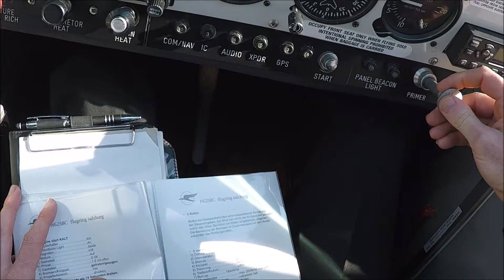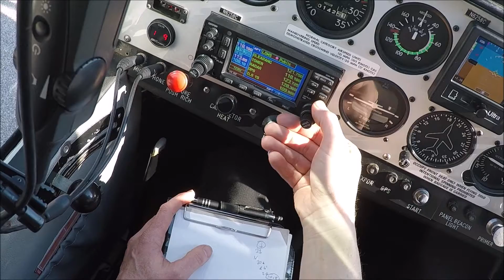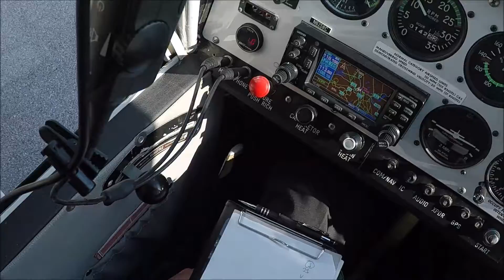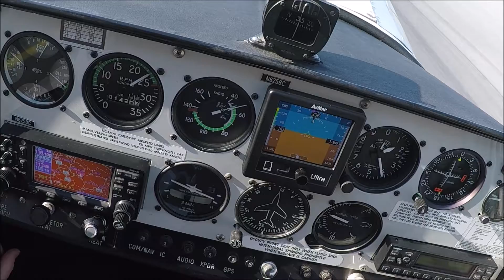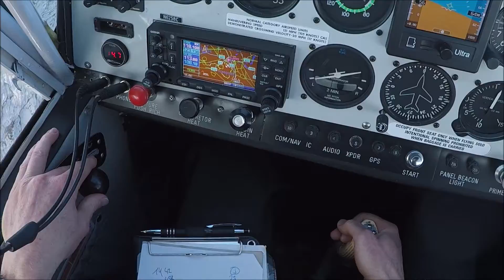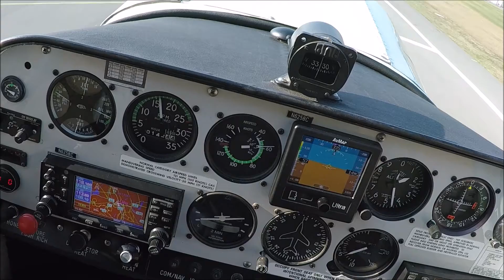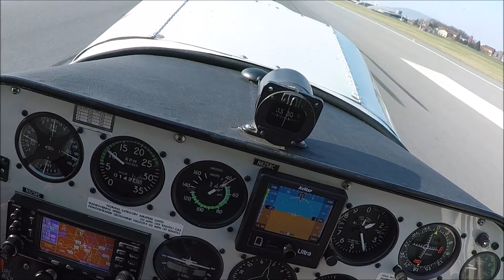Training mit der N6258C und Cpt. Frequency als Co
der ErklärbAIR wollte das wunderbare Wetter noch schnell nutzen, um ein wenig mit der sweet Lady Landungen zu Üben. Unterstützt wurde er dabei von Cpt. Frequency am Funk. Das hat ganz nebenbei noch den Vorteil, dass unsere Kollegen vom Turm aus erster Hand mitbekommen, wie sich so ein Teil aus dieser Perspektive anfühlt, und mit welchen "Problemchen" wir zu kämpfen haben.